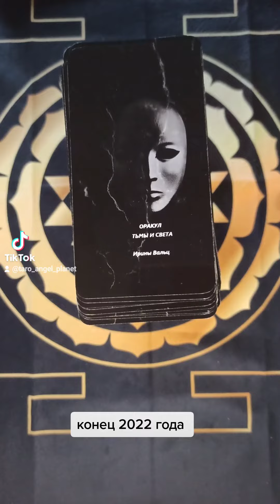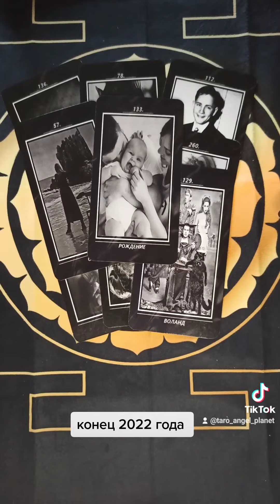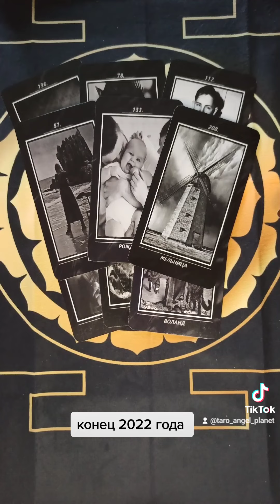расклад на конец 2022 года по России и Украине